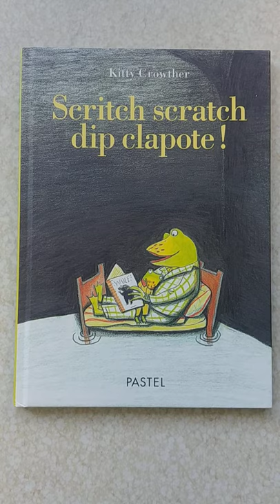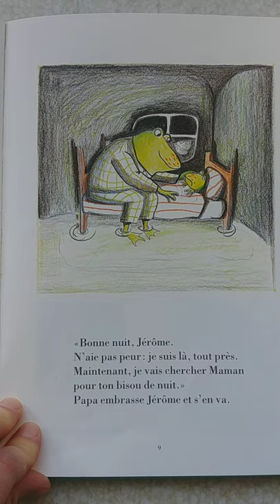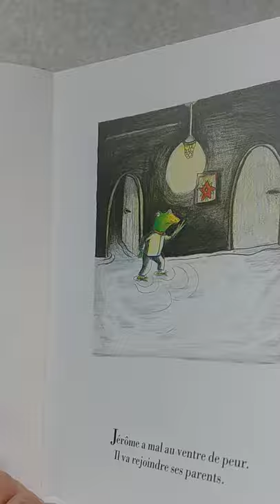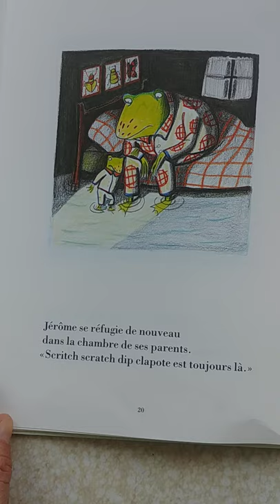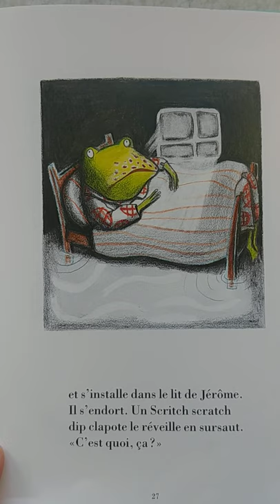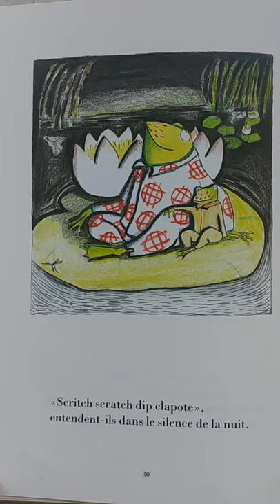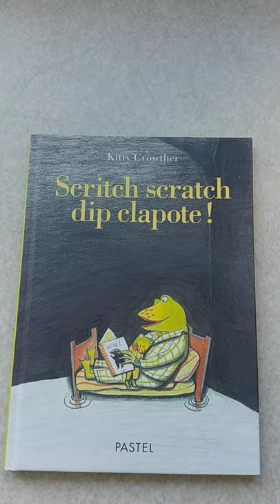SCRITCH SCRATCH DIP CLAPOTE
lecture de l'album SCRITCH SCRATCH DIP CLAPOTE de Kitty Crowther, par maîtresse Alice